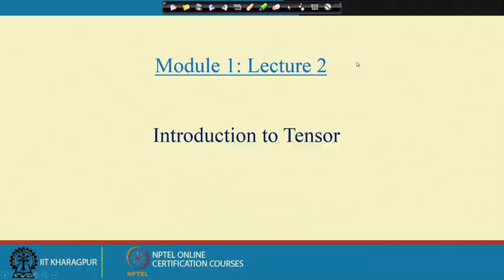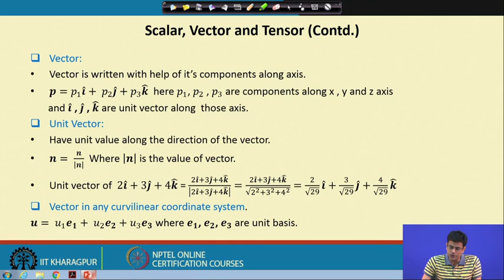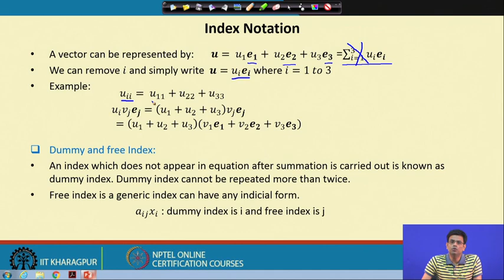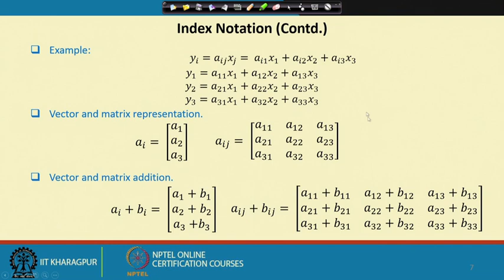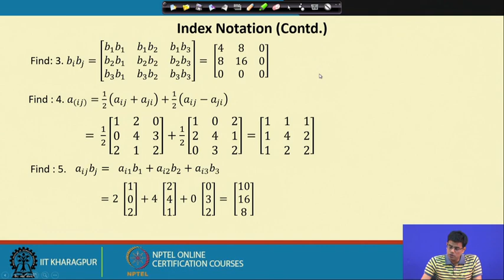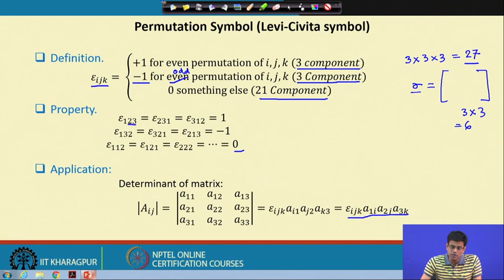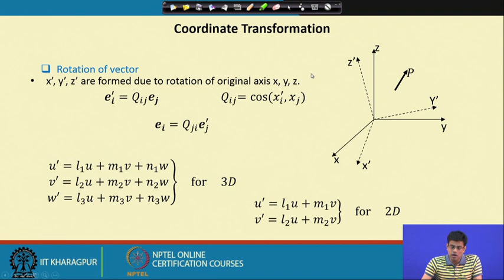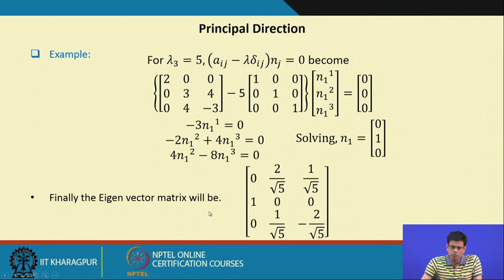Lecture 02: Introduction to Tensor